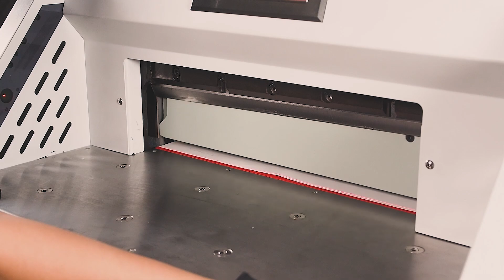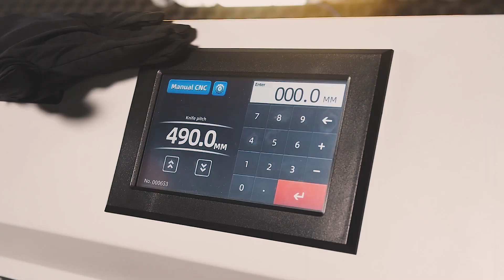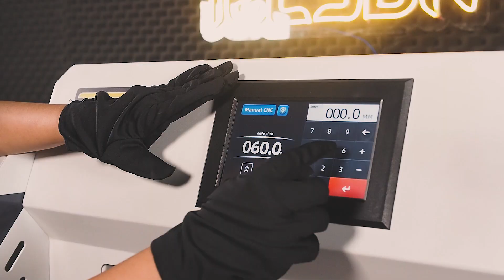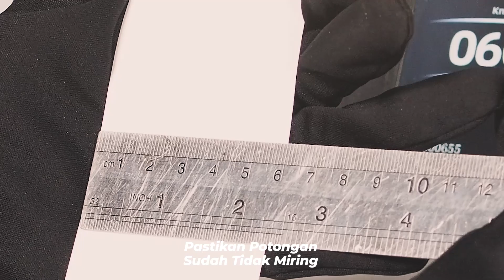Cara Atasi Hasil Potong Miring Pada Mesin Potong Kertas MP 490 ST | Kalibrasi Mesin - maxipro.co.id